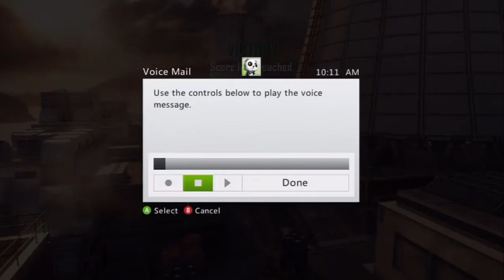More Blops II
Get your Call of Duty & Halo Lag Switches here!!!